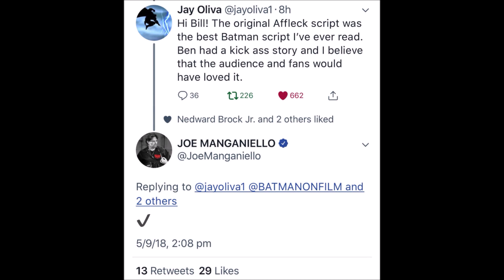Movie News: Aquaman, Affleck's Script, Captain Marvel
Lots of news to catch up on, Aquaman Test Screening, Ben Affleck's Batman Movie, Brie Larson’s Captain Marvel, and more!

Comic Movie Marks BVS Ultimate Edition Live Commentary